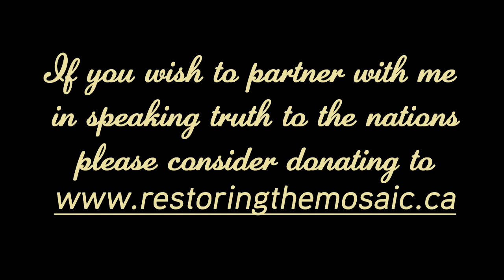President Trump's speech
3 crucially important policies Donald Trump will bring forth if re-elected